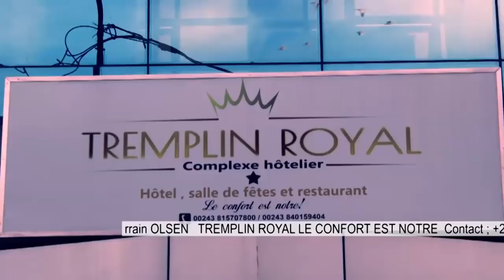🔴TOURNÉE DE FATSHI A BENI&ITURI,QUI DIT MIEUX?? BETON COMPATIT??!